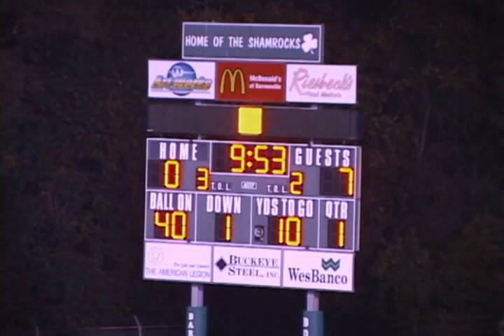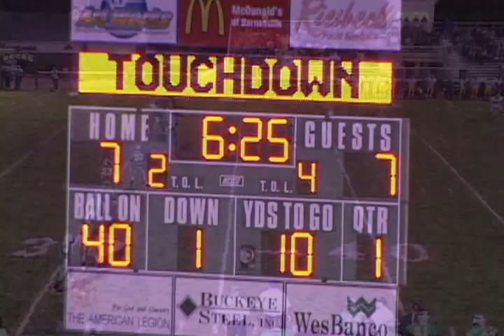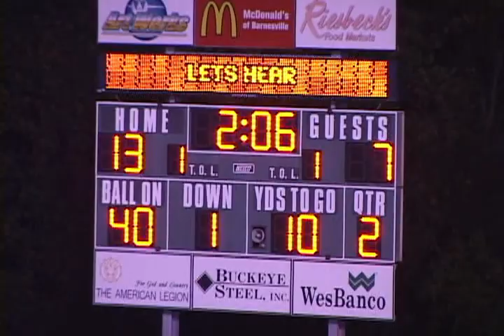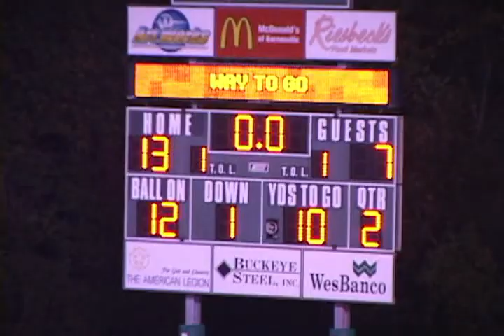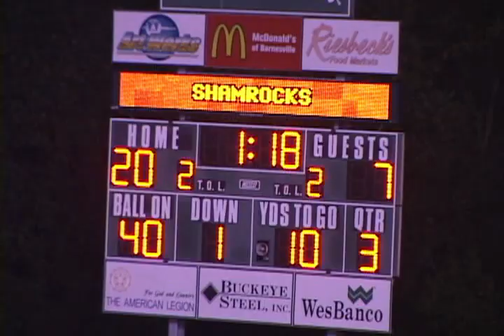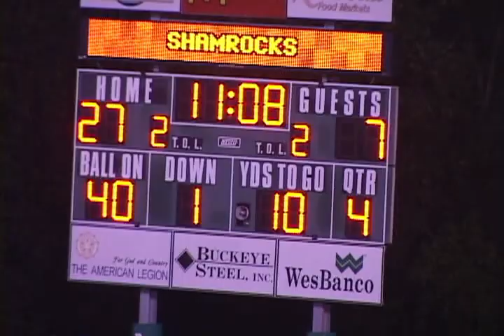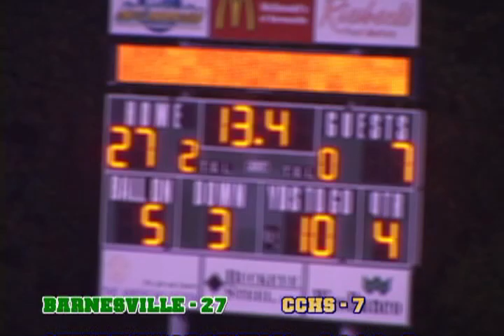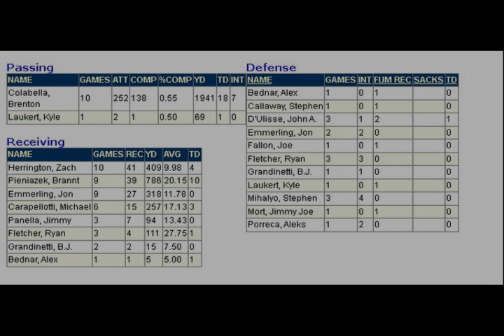2011 CCHS vs Barnesville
10/07/2011 CCHS vs Barnesville @ Shamrock Stadium

CCHS          7
Barnesville  27

00:00:00 Kickoff
00:16:27 2nd Qtr
00:31:34 3rd Qtr
00:45:01 4th Qtr
00:57:01 Stats

Stats courtesy of - CCHS Football (steubenvillecentralcrusaders.com)